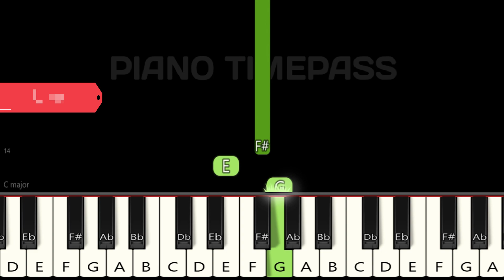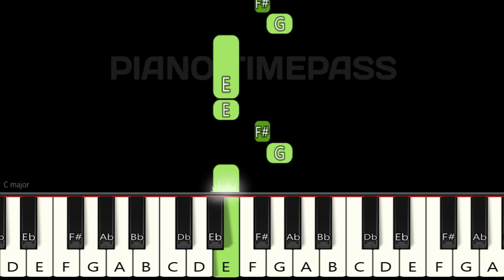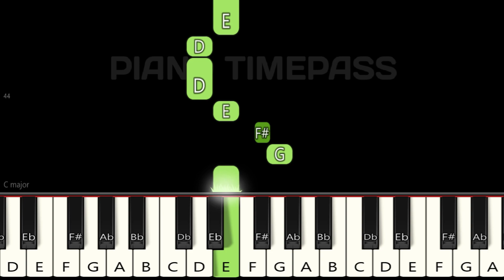Falak Tu Garaj Tu Song | KGF 2 | Piano tutorial | Piano Notes | Piano Online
Easy Slow Piano Tutorial | Mobile Piano | Perfect Piano | Drumming | Walk band | Cover | BGM | Tutorial | Music | App | Instrumental

Falak Tu Garaj Tu,
Falak Tu Garaj Tu Song,
Falak Tu Garaj Tu Song kgf,
falak tu,
Falak Tu kgf,
Falak Tu reaction,
Falak Tu piano,
Falak Tu piano Tutorial,
Falak Tu Garaj Tu Song piano,
Falak Tu Garaj Tu Song piano tutorial,
Falak Tu Garaj Tu Song piano notes,
Falak Tu Garaj Tu piano,
toofan,
toofan song,
toofan song kgf,
toofan song kgf 2,
toofan song hindi,
toofan song tamil,
toofan song telugu,
toofan song kannada,
toofan song piano,
toofan piano,
kgf 2 piano,
kgf 2 piano music,
kgf 2 piano song,
kgf 2 ringtone piano,
kgf 2 teaser BGM piano,
kgf chapter 2 bgm piano,
kgf 2 theme,
kgf piano,
kgf piano cover,
kgf piano notes,
kgf piano tutorial,
kgf piano tutorial notes,
kgf piano ringtone,
kgf piano music,
Piano Online,
piano timepass,
piano tutorial,
piano notes,
piano chords,
piano music,
piano song,
piano ringtone,
piano kaise bajate hain,
piano cover,
piano tutorial beginners,
piano tutorial bollywood songs,
piano,